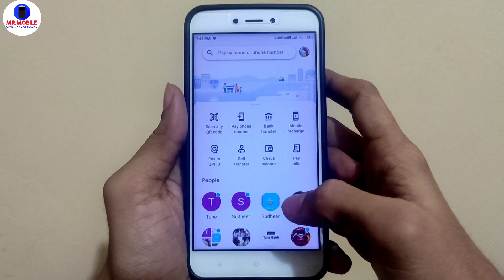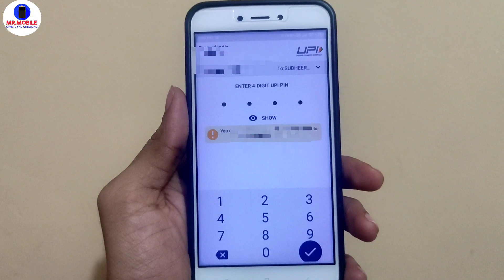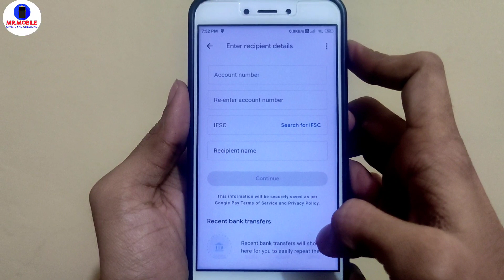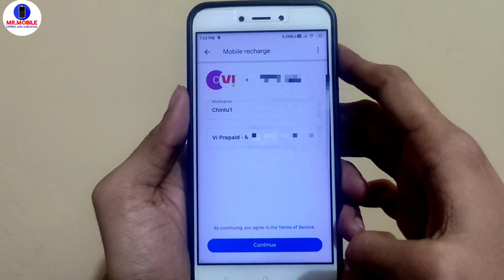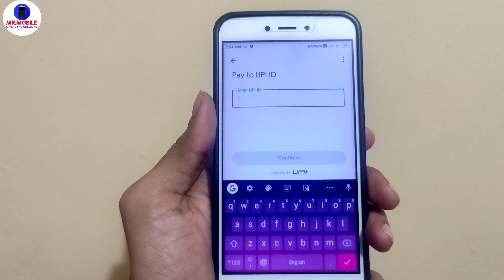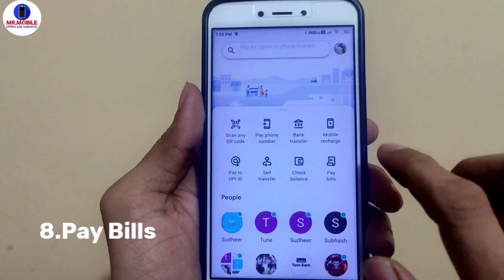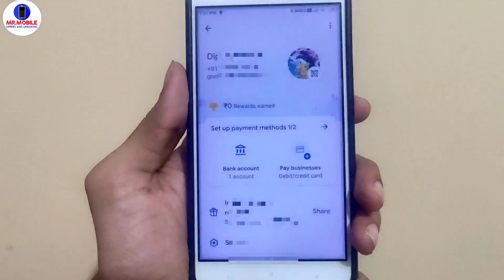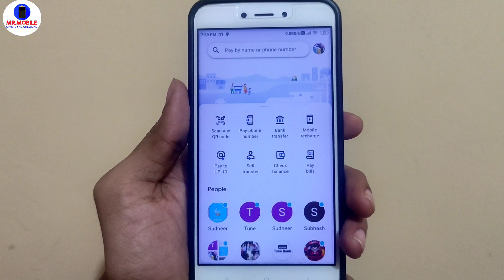Google Pay Kaise Use Kare 2022| How to Use Google Pay | Google Pay Account kaise banaye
Google Pay All IMPORTANT Video List :-